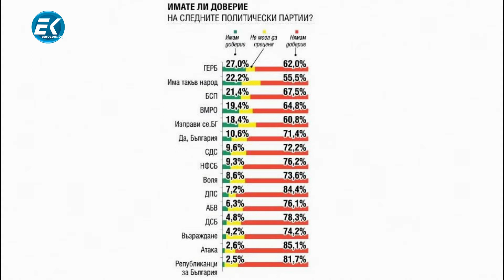Борислав Гуцаров, КП "БСП за България"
Гост в предаването "Делници" беше кандидатът за депутат Борислав Гуцаров, КП "БСП за България". Той представи основните проблеми на Варненска област. Каква е програмата на "БСП за България" за предстоящите избори? Вижте във видеото.